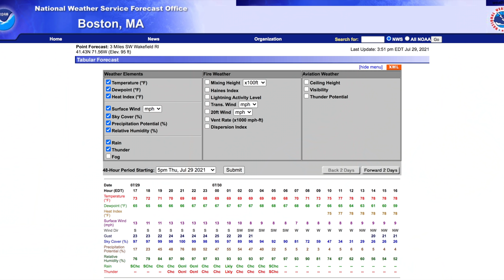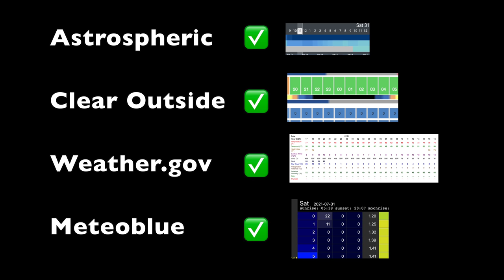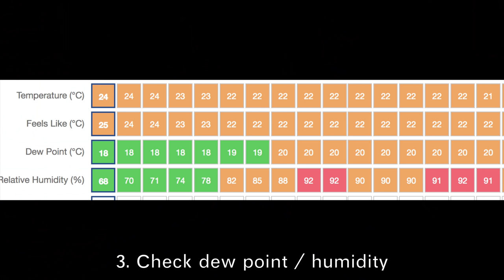Interpreting Forecasts for Astrophotography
My top tips for interpreting forecasts for astrophotography.